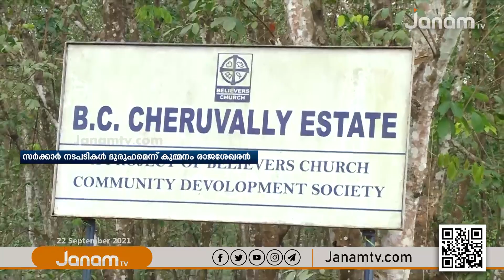ശബരിമല വിമാനത്താവളത്തിൽ സർക്കാർ നടപടികൾ ദുരൂഹമെന്ന് കുമ്മനം രാജശേഖരൻ | Kummanam Rajasekharan